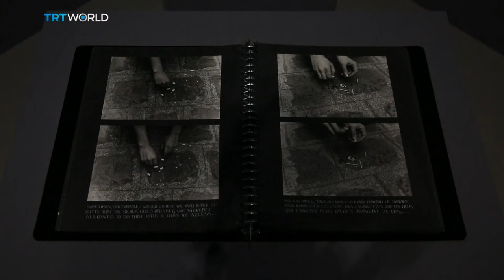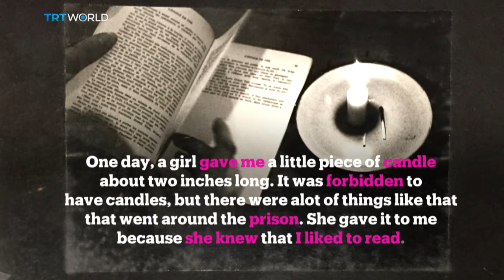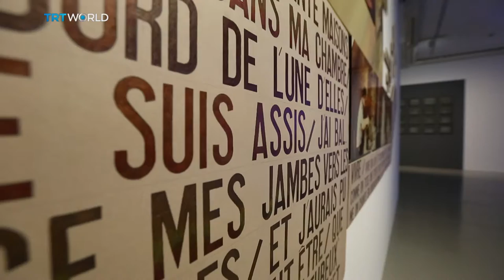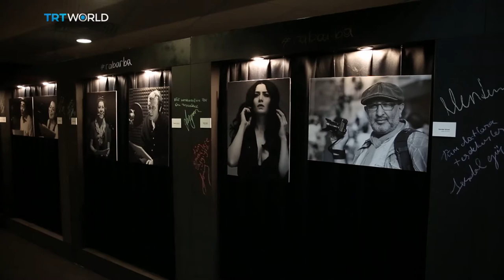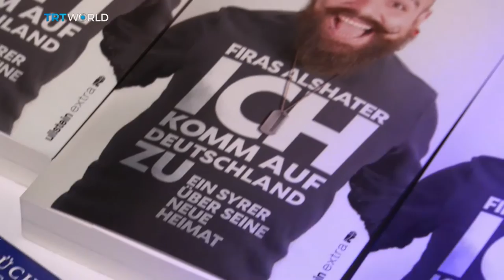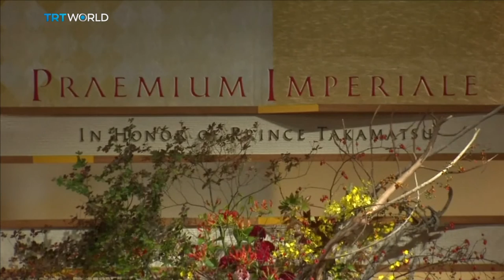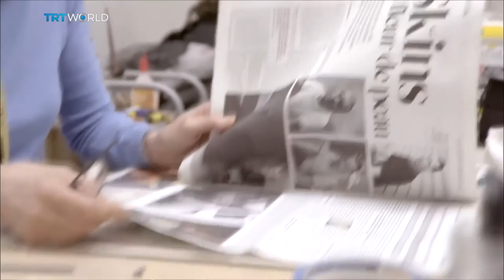Showcase Special: 53rd International Antalya Film Festival - 19 October 2016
Showcase, TRT World's daily Arts and Culture programme, coming to you this week from 53rd International Antalya Film Festival.

Directors Kivanc Sezer and Mete Gumurhan join us on Showcase.